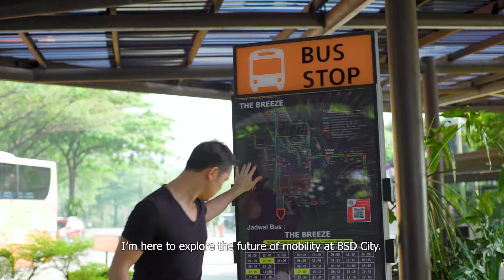Mobility at BSD City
The automobile was a remarkable disrupter of the way that we conceive plan, and eventually moved through cities. At BSD City, big data is already used to measure and monitor the vehicular traffic, to help brings together multiple modes of transportation to make travelling seamless, easy, and efficient.
More Info about BSD City :
Talent : Jason Pomeroy (Architech, Academic & Urban Planner)